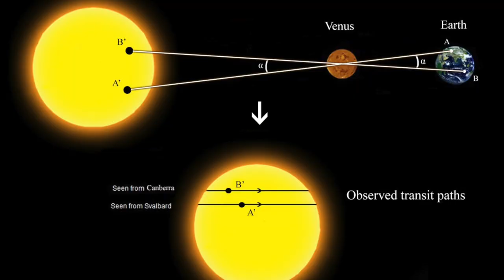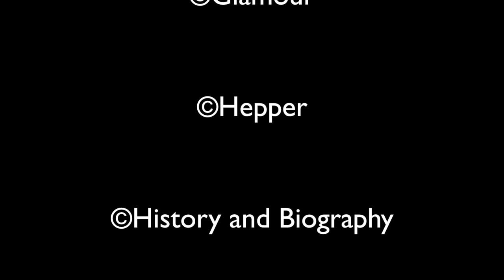Queen Charlotte: Season 1, Episode 2 Recap | Honeymoon Bliss | Bring On The Deformed Bunnies!!!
Hey, everyone! I am continuing my Queen Charlotte recaps with Episode 2!

In my recap of "Honeymoon Bliss," I'll reference the historical significance of morning toilettes. I'll also reference my awkward disconnect with "purse dogs" in comparison to larger than life ones.  Lastly, I'll reference two impactful contributions to science in relation to the Transit of Venus.

Directed by: Tom Verica

Written by: Shonda Rhimes

Starring: India Amarteifio, Adjoa Andoh, Michelle Fairley, Ruth Gemmell, Corey Mylchreest, Golda Rosheuvel, Arsema Thomas, Sam Clemmett, Freddie Dennis, Hugh Sachs, and Julie Andrews.

Synopsis: Frustrated by her first days of marriage to the mysterious and mercurial king, a lonely Charlotte finds a confidante and adviser in the cunning Lady Agatha Danbury.

0:00 - Opening

1:00 - Morning Toilettes

1:27 - Solo Honeymoon/Bedding Rituals

3:20 - Title Card Commentary

4:04 - Journey To Kew

6:07 - Enter Lady Danbury

7:00 - A Deformed Bunny

8:40 - Lady In Waiting Charlotte's Near Escape

11:15  - Marriage Prospects In 1815

15:06- Lady Danbury vs. Princess Augusta

18:32 - George's Surprise/The Transit of Venus

20:12 - The Consummation

21:28 - Betrayal

22:40 - Final Thoughts